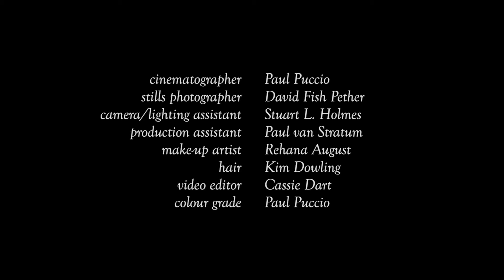Catching Fireflies Official Music Video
Well it is finally here, the song I have kept under wraps for 2 years, it's all complete and released.

Thank you to those who helped make this a reality. I love you all.

But on Amazon!

Written By: Kim Dowling
Produced By: Paul Webb (Pazalicious Productions)

Director: Cassie Dart
Cinematographer: Paul Puccio
Stills Photographer: David Fish Pether
Camera/Lighting Assistant: Stuart L Holmes
Production Assistant: Paul Van Stratum
Make Up Artist: Rehana August
Hair: Kim Dowling
Video Editor: Cassie Dart
Colour Grade: Paul Puccio

Thank you to everyone who has purchased the song and watched the video.